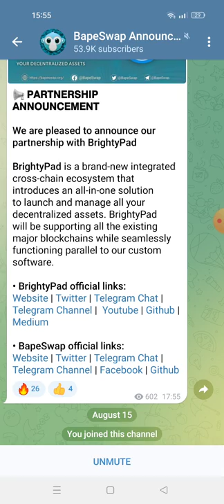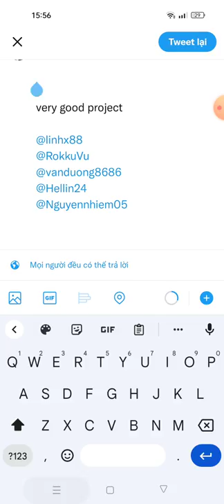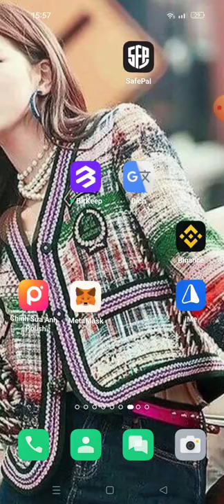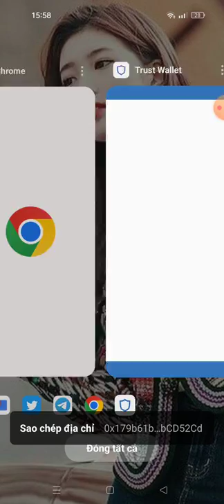🍒hướng dẫn nhận 120 BAPE (12$) ~Bapeswap Airdrops 🥳🥳🥳🥳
🃏 Bapeswap Airdrops
💰 Reward : 120 BAPE

- Complete All given tasks
- Submit BSC Address
- Done